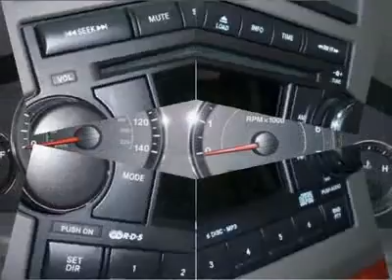2007 JEEP COMMANDER Countryside, IL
2007 JEEP COMMANDER Countryside, IL
Stock

Jack Phelan Dodge Used
5859 S Lagrange Rd

EVERYTHING YOU WANT AND EXPECT IN A JEEP COMMANDER - OUR 2007 JEEP COMMANDER LIMITED EDITION 4WD HAS IT ALL ! FROM THE LEATHER HEATED SEATS TO THE POWER MOONROOF IT IS THE JEEP FOR ALL SEASONS ! OUR COMMANDER IS A ONE-OWNER LOCALLY DRIVEN JEM ! YOU WILL DRIVE WORRY FREE WITH OUR 6-YEAR 80,000 MILE LIMITED POWERTRAIN WARRANTY ! STOP IN TODAY!!!